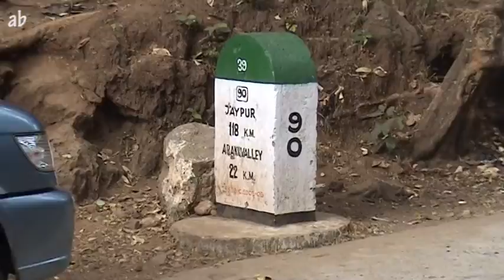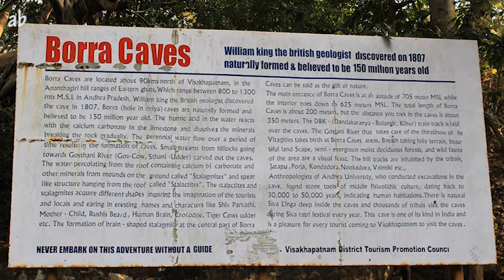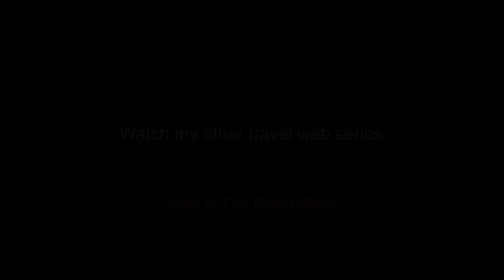Araku Valley | South India Travel Experience Part - 3 | দক্ষিণ ভারত ভ্রমণের অভিজ্ঞতা পর্ব - ৩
South India Travel | Visakhapatnam City, Araku Valley, Borra Caves | Deccan India

Visakhapatnam tour day 1. Journey to Araku Valley. Visit to Tribal Museum. Visit to Padmapuram Gardens. Visit to Borra Caves.

This video is from our South India Travel series I have been to South India tour three times so far and this video is from my first trip to Visakhapatnam in Andhra Pradesh.
The day 1 of my visit to Visakhapatnam starts with the journey to ArakuValley which is almost 115 KM away. On our journey by road we make our first stop at Ananthagiri hills coffee plantation. Then we make our second stop at Galikonda view point where we click some pictures and enjoy the view. Next we reach Araku valley and visit the Tribal Museum where we get to learn about the history of various tribes that inhabit the Araku Valley. Our next stop was Padmapuram Gardens which is a nice place to hangout if you are travelling with your family. After that we have our lunch at a place near the BorraCaves and then visit the Borra Caves which was our last activity for the day. After a long journey we finally came back to the city to visit the Ramakrishna Beach of Visakhapatnam where we spent the rest of the evening.